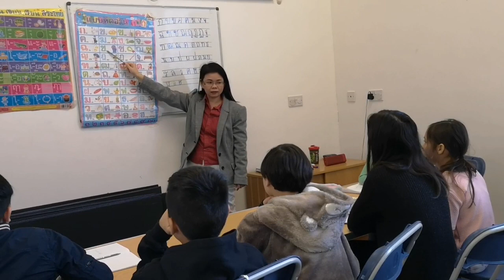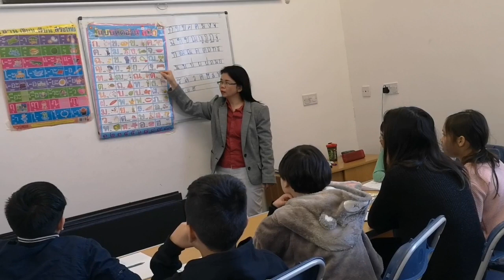RAK Thai School England By Kru Folk RakThai